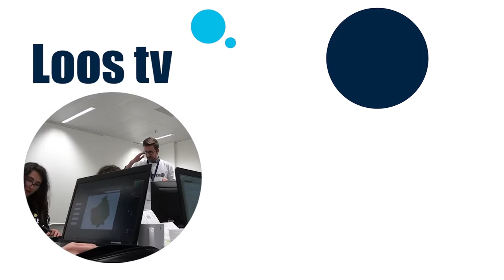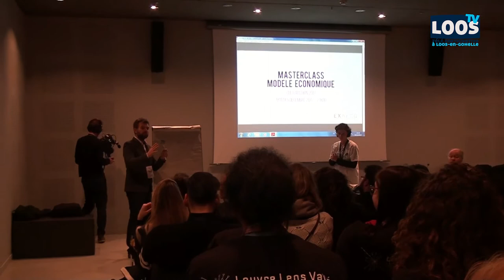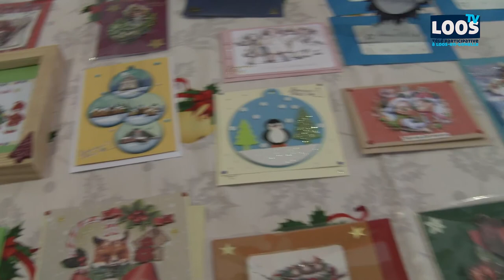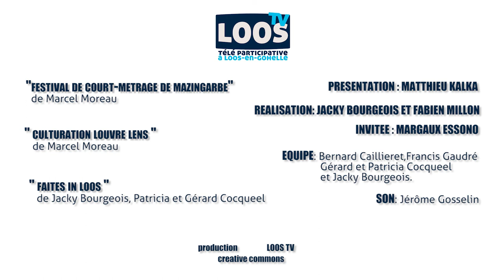LOOS TV L'ENTREVUE LOSSOISE JANVIER 2018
Nouvelle année, nouvelle Entrevue. Nos journalistes vous proposent trois reportages:
-Le festival du court métrage ''The Maz' Movie Show''.
-Culturation Louvre Lens
-Faites in Loos, commenté sur le plateau par Margaux Essono.